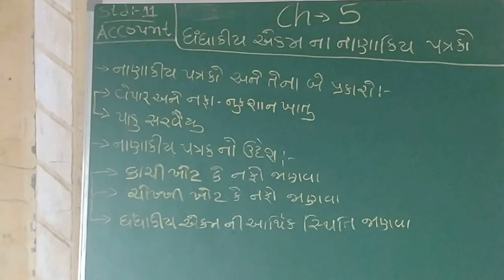નામાનાં મુળતત્ત્વો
ધોરણ ૧૧ પ્રકરણ ૫ (ભાગ ૧)